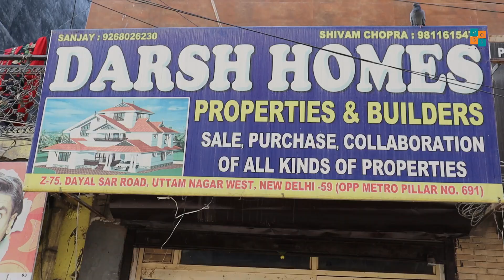1BHK Flat with Lift and Car Parking in Delhi NCR | Loan Available | Uttam Nagar Flats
Today We Explore Buddget 1BHK Flat in Delhi NCR.

DARSH HOMES
ADDRESS:-  Z-75, Dayal Sar Road, Uttam Nagar West,
(Near Metro Pillar No. 691) New Delhi - 110059

Amazon Deals

Some Useful tools:
Use CRED App to Pay Credit Card Bill and Get Rs 250/- Discount